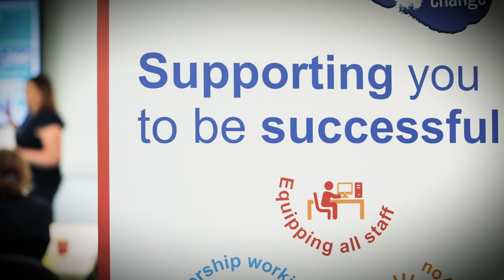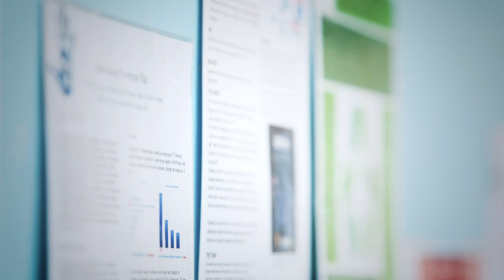Ashford and St Peter’s Hospitals Annual Quality Improvement Event 2023, Highlights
We held our annual Quality Improvement (QI) event at St Peter’s Hospital. The theme of the day was improvementisgoodforyou, looking at how QI directly affects the wellbeing of not only our patients, but staff within the Trust. Staff were invited to all sessions throughout the day and encouraged to enter a QI poster competition prior to the event.

We were joined on the day by staff and members of ASPH’s executive team, and also our sponsors Locums Nest and AstraZeneca and charity partners east to west, who had stalls situated within the event, throughout the day. We heard from our Keynote Speaker and newly appointed Non-Executive Director at Ashford and St Peter’s Hospitals, Simon Devonshire, who spoke about how entrepreneurship is important to the business of QI. Simon shared his thoughts on how technological advances within healthcare can enhance patient care and how QI is key to identifying and testing novel solutions.

Later in the afternoon, we were joined by Chief of Staff, Russell Lewis, who led an interactive QI skills activity. Russell split the room into six groups, gave each group a collection of materials and asked every team to build a tower from the ground upwards. do, causing a detrimental delay to their progress! Russell highlighted that in healthcare, we can often become frustrated with the lack of resources, but that we should look beyond this and work with what we do have, rather than being focussed on what we do not – a very good lesson for us all! This activity also highlighted that QI creates a safe space for testing and failing and that there is always learning to be had from failure.

The event ended with the announcement the winner of the poster competition, which staff were able to vote for throughout the day. Dr Yi Sin Leong, Dr Rezmmitha Zulfihar Nazeem, Dr Aishwarya Balaji and Mr Ashwin Unithan were announced as winners with their Readmission Prevention Plan poster. There were 38 entries for the competition, and all were congratulated for their fantastic work. We closed off the day sharing thanks to all involved in making the event a success and reiterating once again just how important QI is for staff and patient wellbeing.

It was an inspiring event where the Trust’s dedicated teams and individuals were able to come together to collaborate and explore innovative strategies to enhance the quality of care we provide. The event was a testament to our commitment to continuous improvement and our dedication to delivering excellence in healthcare here at ASPH.